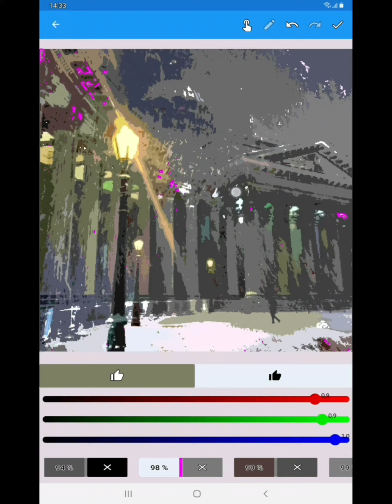Night winter sleeping St.Petersburg. Draw with the smart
In the photo, there is a slight snow on the city, the KazanCathedral is visible. Let's try to draw a snowstorm, and low clouds on St. Petersburg, in this weather, houses are almost not visible and it seems that you are in a stone snow aquarium.